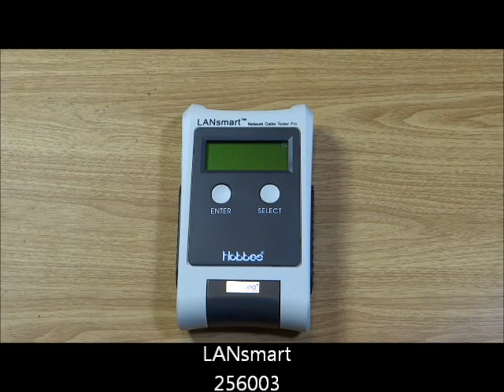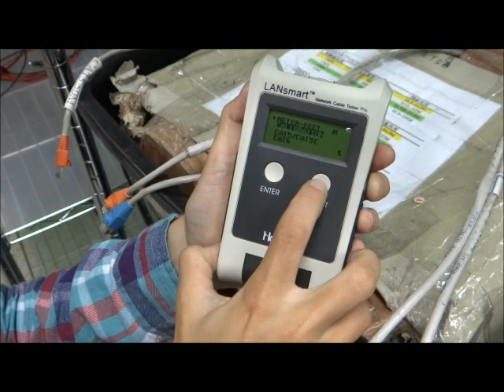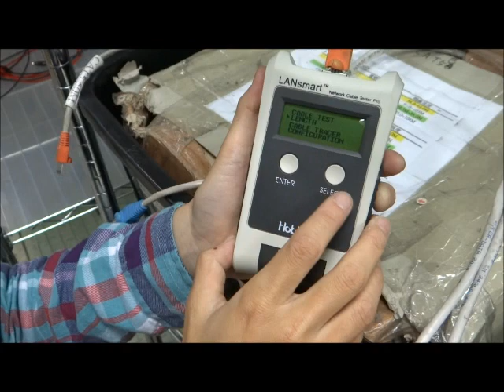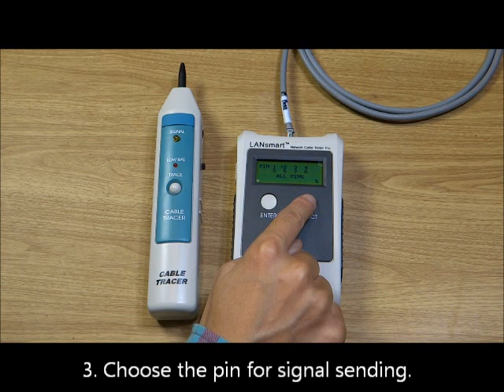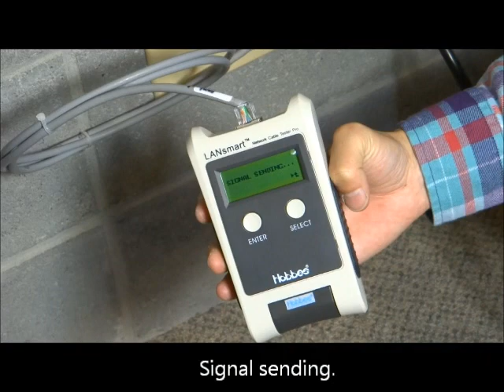Cable Tester with Tone Generator & Port Finder & Length Meter & Short Location | Hobbes LANSmart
LANsmart - Network Cable Tester with Tone Generator & Port Finder & Length Meter & Wire Mapper & Short Location is a hi–tech, multi-functional network cable tester. In addition to detecting basic wire faults like open, short, miss–wired and split pairs, it can also measure the cable length using TDR (Time Domain Reflectometers) technology in real time. It displays the results in pin–to–pin format. When there are any open/short faults in the cable, LANsmart will detect, locate, and display the faults.